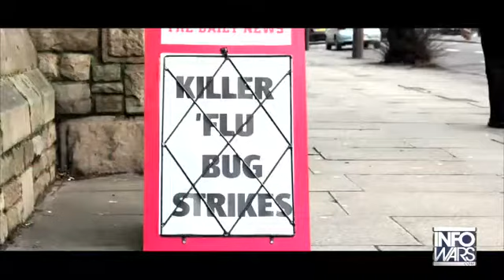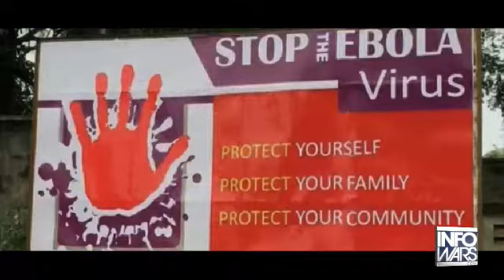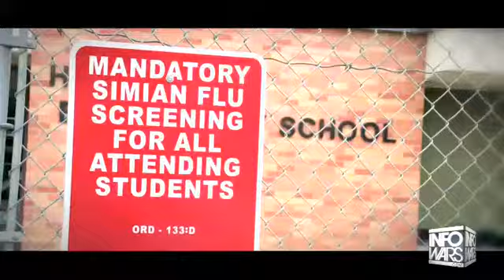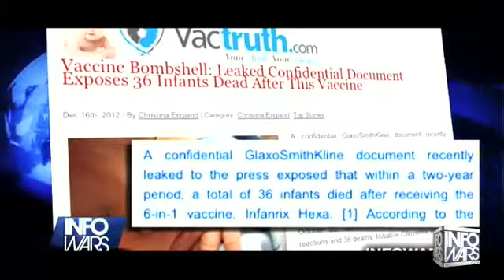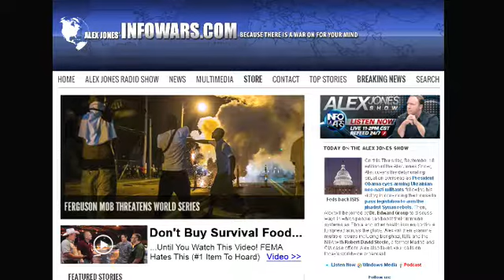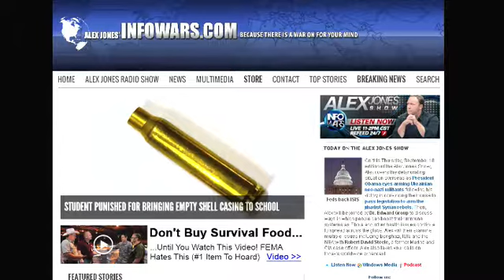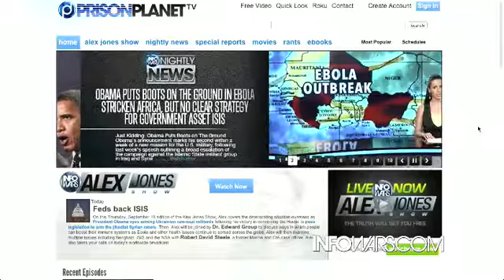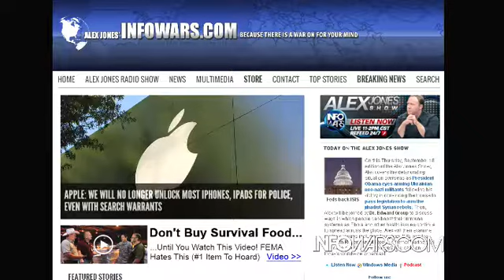The Alex Jones show Thursday September 18th 2014 part 4 of 13